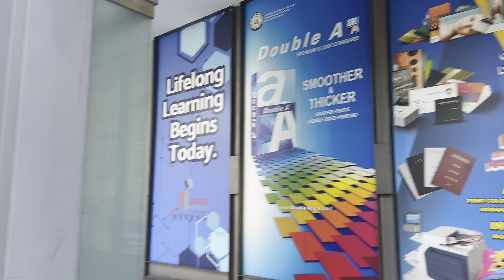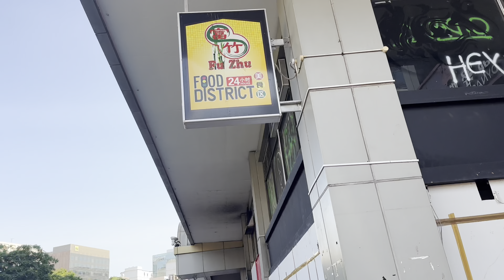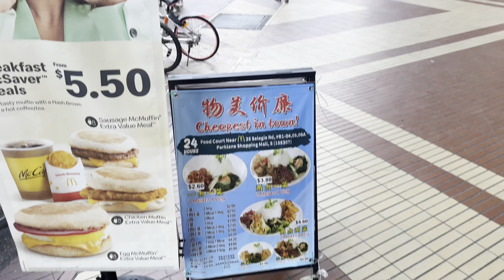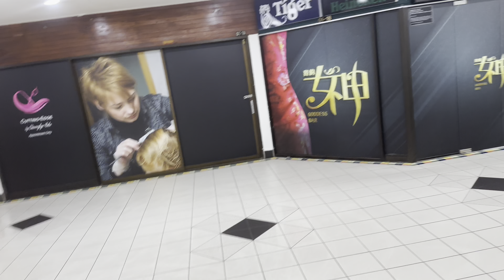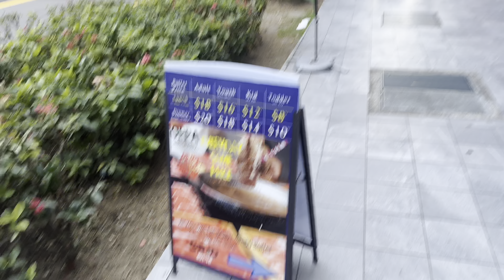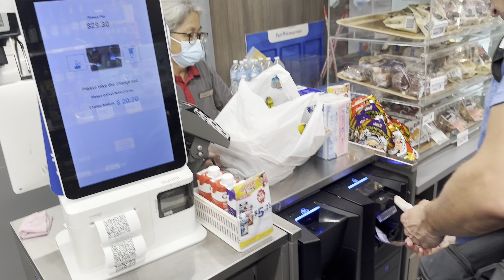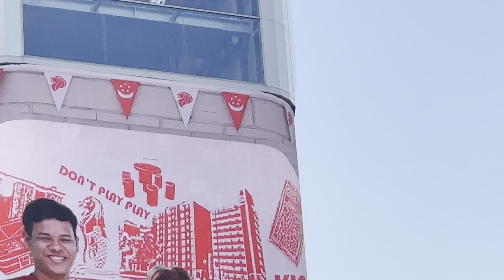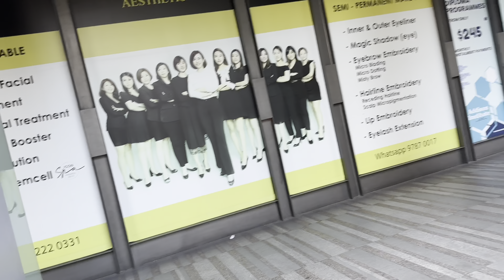SINGAPORE: FIRST IMPRESSIONS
Singapore is considered one of the best-designed cities in the world. The man who masterminded it has 2 regrets.